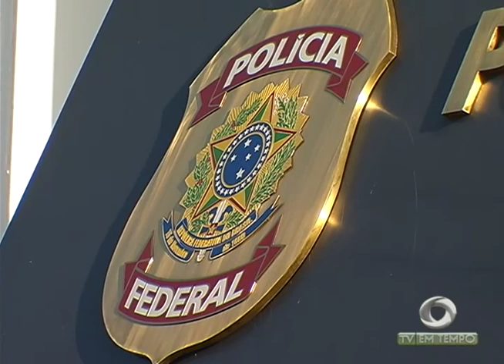Polícia Federal investiga fraude em concurso do Tribunal Regional do Trabalho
03º BLOCO JORNAL 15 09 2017 - Polícia Federal investiga fraude em concurso do Tribunal Regional do Trabalho